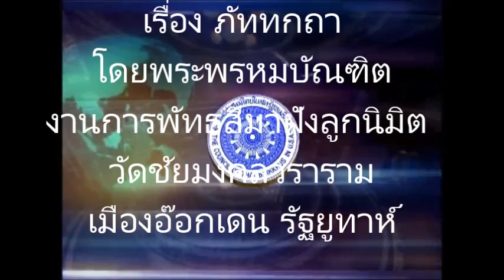พระธรรมเทศนา เรื่อง ภัททกถา โดยพระพรหมบัณฑิต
พระธรรมเทศนา เรื่อง ภัททกถา โดยพระพรหมบัณฑิต ในงานทำบุญการพัทธสีมาฝังลูกนิมิต วัดชัยมงคลวราราม เมืองอ๊อกเด้น รัฐยูทาห์( ๑ ต.ค.๖๐)